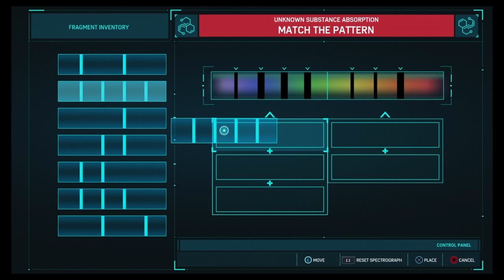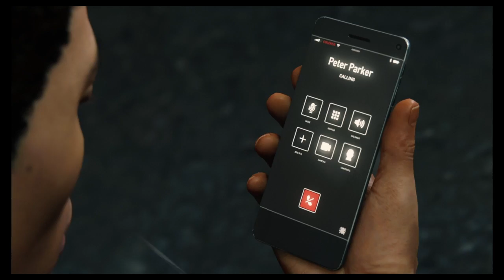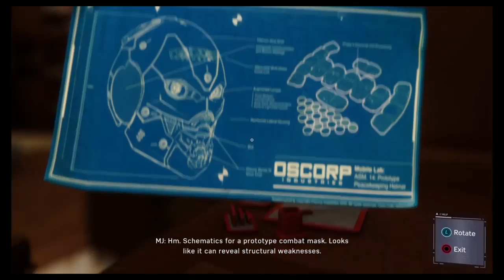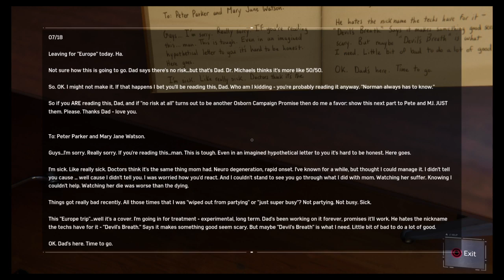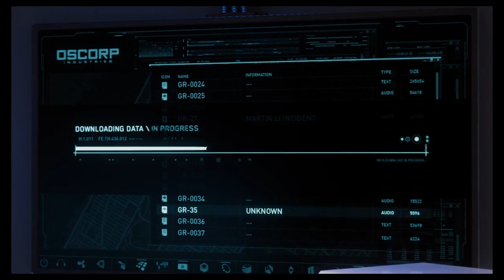RHINO AND SCORPION | Spider-Man - Part 9